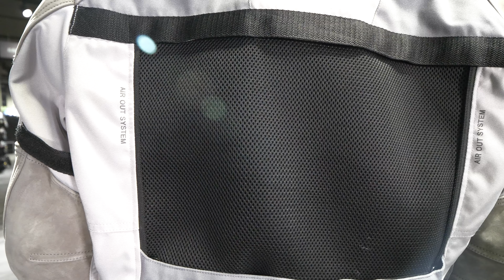iXS Motorradjacke Tour Montevideo Air 2.0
Tour LT Jacke Montevideo-Air 2.0: An alles gedacht!

Die Tour LT Jacke Montevideo-Air 2.0 von iXS ist der perfekte Begleiter für jedes Abenteuer. Ein grossflächiges Belüftungssystem im Brust- und Rückenbereich mit diversen Lufteinlässen und Einstellmöglichkeiten sorgt auch bei erhöhter sportlicher Aktivität und hohen Aussentemperaturen für den gewünschten Kühleffekt. Volle Variabilität ohne Einschränkungen bei der Sicherheit.

Dass das modulares Montevideo-Bekleidungssystem für Globetrotter und Touren-Liebhaber auch in der Praxis bestens funktioniert, belegen mehrere gewonnene Awards. Darunter der prestigeträchtige Red Dot Award in der Kategorie «Travel». Bei einem 4'000 km Langzeittest vom MOTORRAD gab es ausserdem das begehrte Testsiegel «Motorrad-Testsieger».

Tour LT Jacket Montevideo-Air 2.0: All angles covered!

The Tour LT Jacket Montevideo-Air 2.0 by iXS is the perfect companion for every adventure. The extensive ventilation system with various ventilation zones and adjustment options also provides the desired cooling effect even with increased sporting activity and high outside temperatures. Fully adjustable without limiting safety.

The fact that the modular Montevideo clothing system for globetrotters and tour enthusiasts also works perfectly in practice is proven by several test awards won. Including the prestigious Red Dot Award in the “Travel” category. Moreover, in a 4,000 km long-term test by MOTORRAD, the coveted test seal «Motorrad-Testsieger» (test winner) was given.